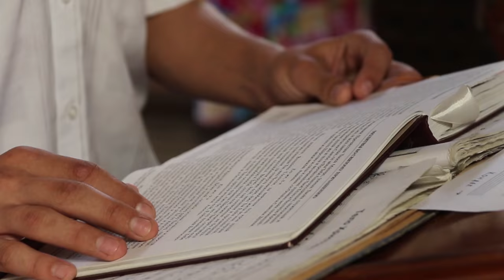Молодежная литургия в Анапе